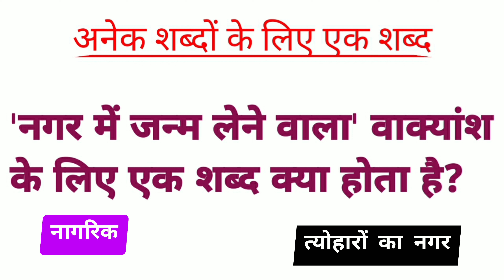नगर में जन्म लेने वाला वाक्यांश के लिए एक शब्द क्या होता है